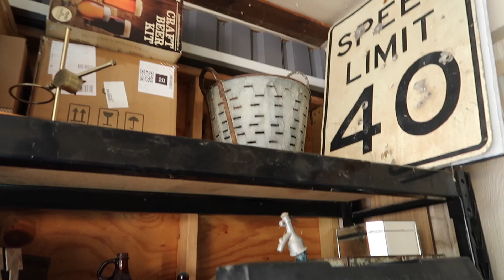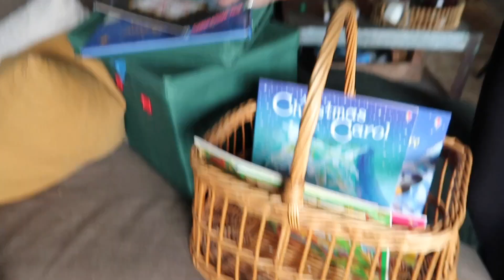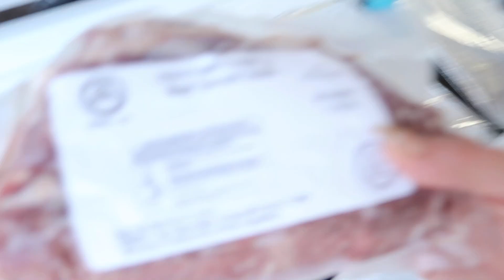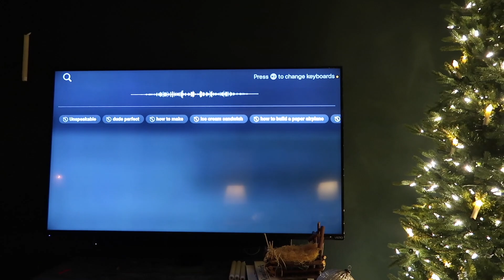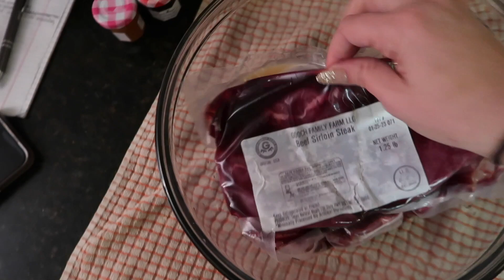Cook RISOTTO with Me 🤌🏻👩🏼‍🍳 | Vlogmas 2023 Day 8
4300 W. Waco Drive
Ste. B2-107